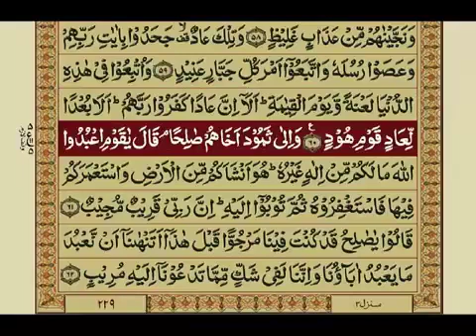11 - Surah Houd - Aayat No. 053-060 / 123